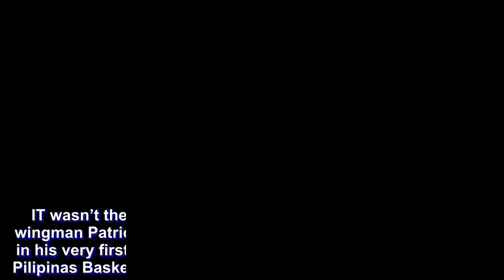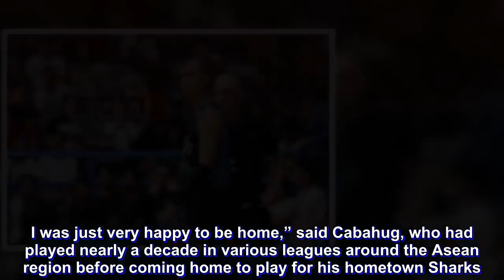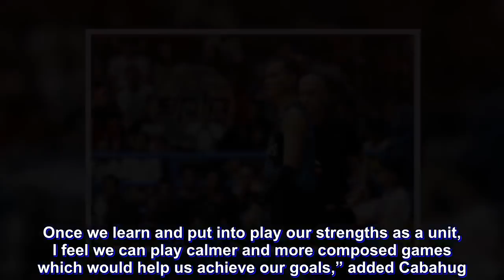Cebuano journeyman Cabahug thrilled to finally play for home team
IT wasn’t the victorious comeback he wanted but Cebuano wingman Patrick Jan Cabahug certainly made his presence felt in his very first game for the Cebu City Sharks in the Maharlika Pilipinas Basketball League (MPBL) Datu Cup on Tuesday night.

The Sharks suffered their second straight loss of this tournament, getting beaten by the Paranaque Patriots, 73-81, in a crushing loss for a team backed by Casino Ethyl Alcohol that led by as much as 15, 32-17, in the first half.

Cabahug was on fire all game long as he kept the Sharks within striking distance with his patented perimeter makes. The former University of the Visayas and Adamson product finished with a game-high 29 points on 10-of-23 shooting.

Afterwards, he narrated how he couldn’t sleep the night before his first game in the MPBL.

“There are no words to describe the feeling of coming home to a packed stadium with people cheering your every move. I could hardly sleep the night before because I was overwhelmed by the buzz of excitement. I was just very happy to be home,” said Cabahug, who had played nearly a decade in various leagues around the Asean region before coming home to play for his hometown Sharks.

Cabahug also pointed to the need to develop better chemistry amongst teammates if they are to break this losing spell.

“It's very clear that our opponents had the upper hand because of their experience playing together as a complete team since earlier in the year. But I feel this gave us the chance to pinpoint what needs to be worked on – our chemistry as a team. Once we learn and put into play our strengths as a unit, I feel we can play calmer and more composed games which would help us achieve our goals,” added Cabahug.

The Sharks however, have yet to figure out who their head coach would be as sources have said the team has already relieved Gilbert Castillo of his post, and is set to tap veteran mentor, Titing Manalili, as the new head coach.

Manalili, who functioned as head coach against the Patriots though, still has to clear things up with the University of San Jose-Recoletos, the Cesafi school that he was slated to coach at but has apparently resigned from.